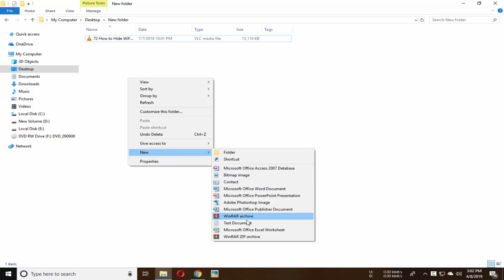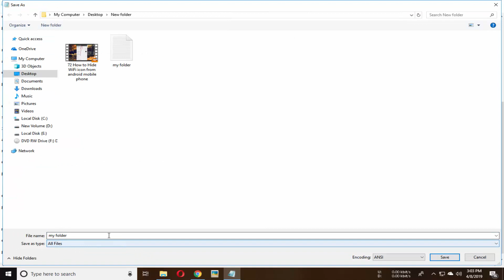How to Create Password Protected Folder in Windows 10 PC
This video will show you how to set a password for a folder on a windows computer.